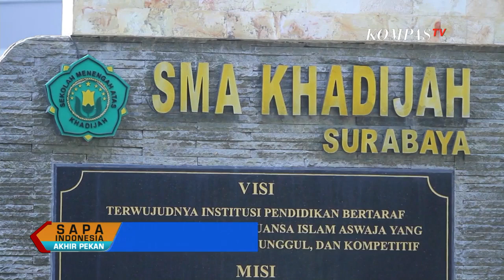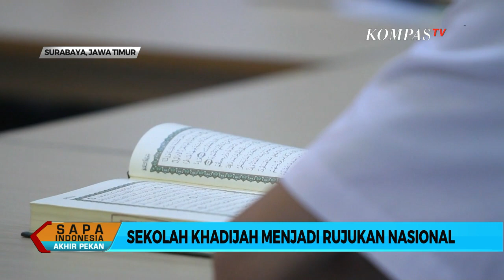Belajar Ilmu Pesantren di Sekolah Khadijah - Sapa Santri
Sapa Santri kali ini mengunjungi sekolah Khadijah yang ada di tengah kota Surabaya. Lahir dari rahim organisasi massa terbesar di Jawa Timur, sekolah ini terus berkembang disertai dengan fasilitas yang kian lengkap dan pendidikan religius menjadikan sekolah ini menjadi sekolah favorit di Surabaya. Berikut liputan lengkapnya.